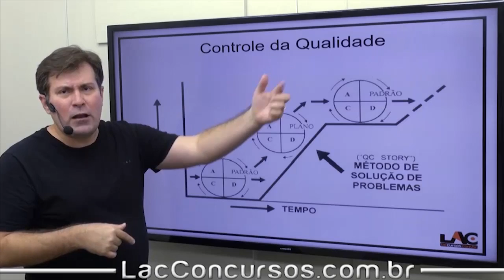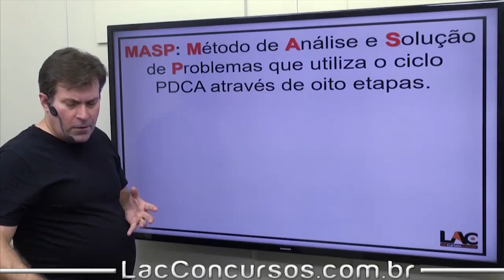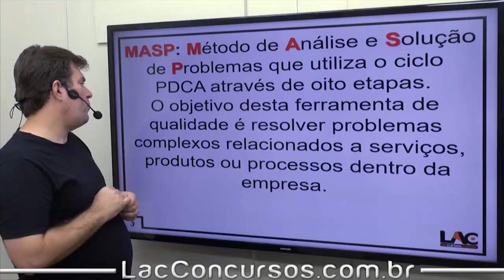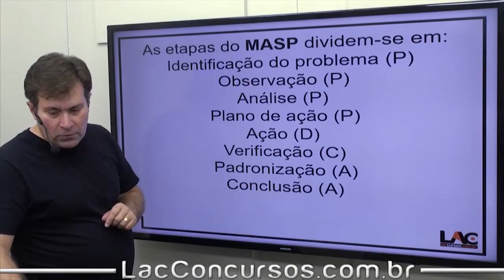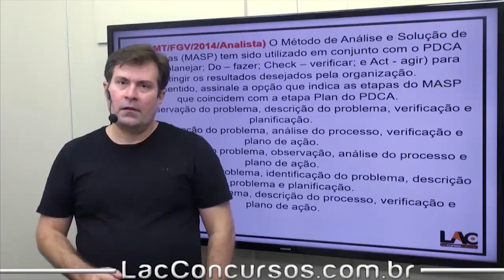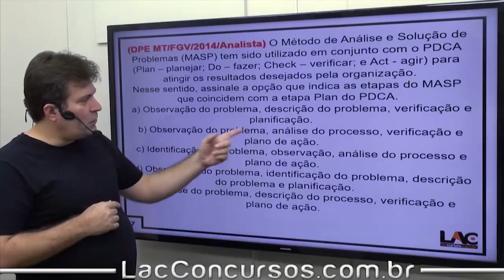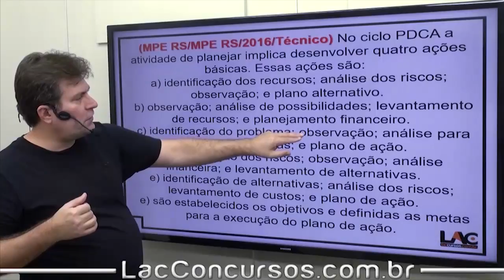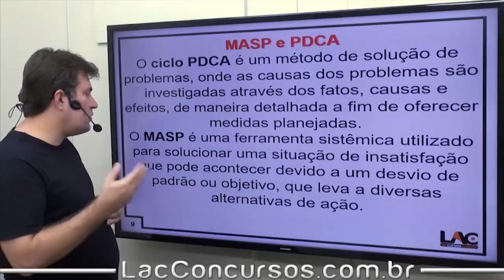TRE-RJ - Administração - MASP - 84/100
Curso ONLINE para o TRE-RJ
Cargo: Técnico Judiciário

Assistente em Administração:
Investimento: 10xR$20,00

Disciplinas:

-Língua Portuguesa e Interpretação de texto
-Administração Pública
-Arquivologia
-Direito Administrativo
-Direito Civil
-Direito Constitucional
-Direito Eleitoral
-Direito Processual Civil
-Ética
-Noções de Gestão Estratégica, de Projetos e de Processos
-Noções de Sustentabilidade
-Noções sobre os Direitos das Pessoas com Deficiência
-Normas Aplicáveis aos Servidores Federais
-Regimento Interno TRE/TJ